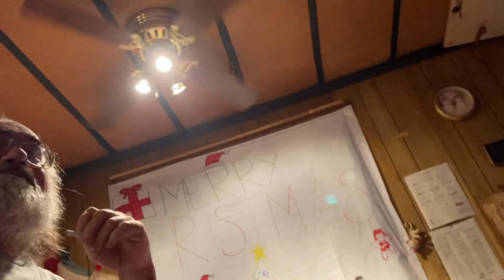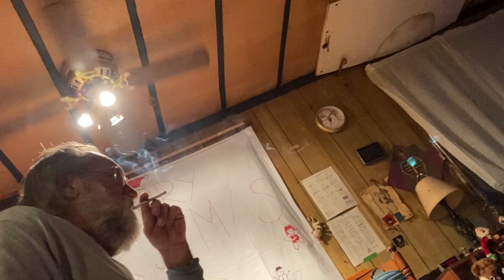Cooking pizza with Nana!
I cooked pizza with nana and peewee on December 16 and peewee talked about monkeys and chickens